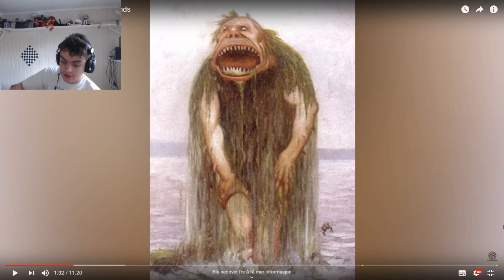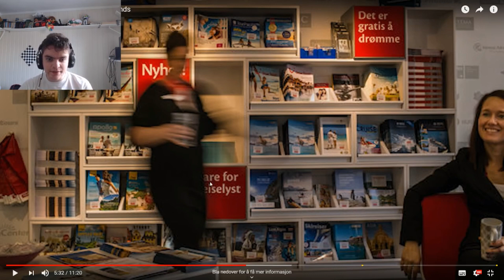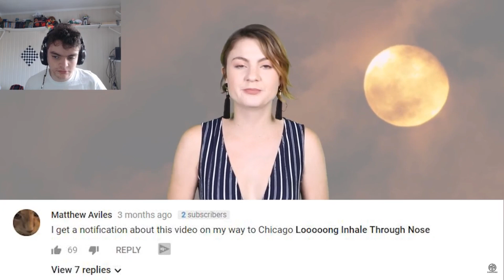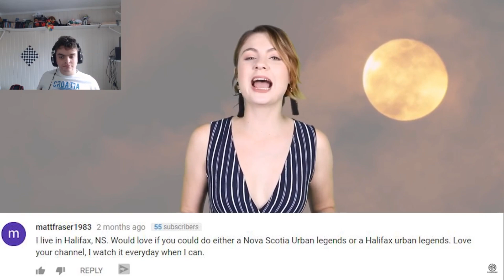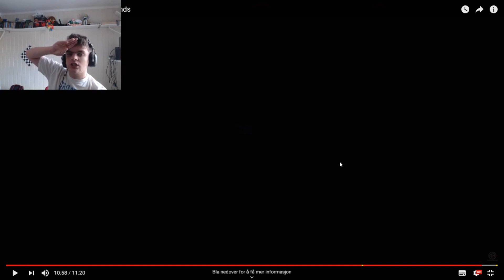Reacting To Top 10 Scary Norwegian Urban Legends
i am reacting to Mostamazingtop10's top 10 scary norwegian urban legends